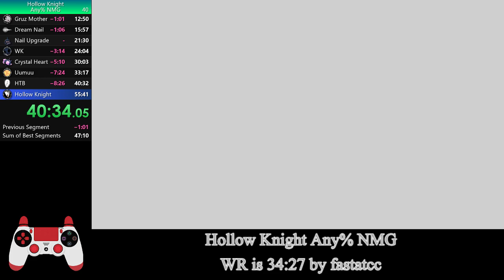Hollow Knight Any% NMG 44:54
Shaved off the biggest time losses from my pb :P -- Watch live